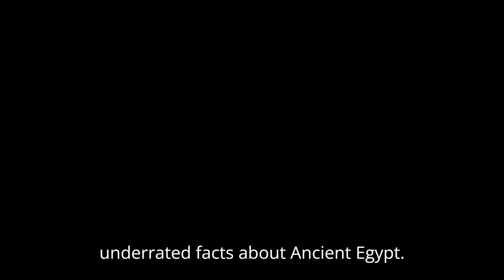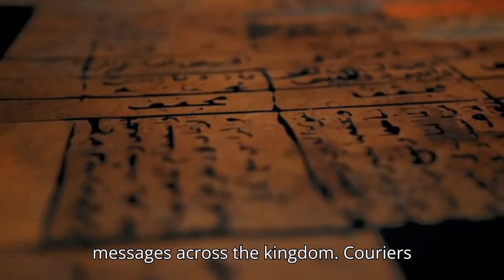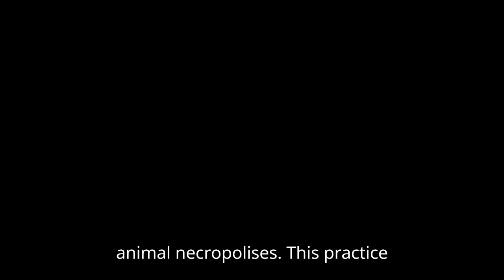10 Incredible Underrated Facts About Ancient Egypt!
In this video we will be going over 10 Incredible Underrated Facts About Ancient Egypt.